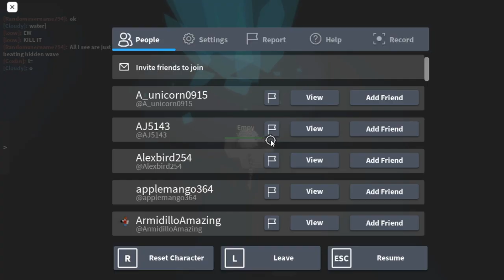TWO IDIOTS, RUINING PRIVATE FACILITIES (Roblox Kaiju Paradise Compilation)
please dont yell at me for bad content okay